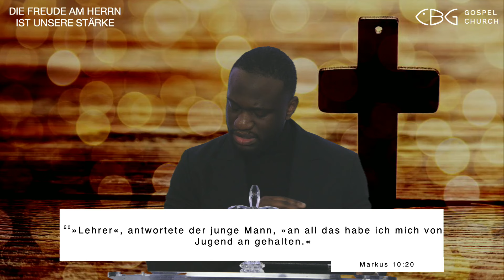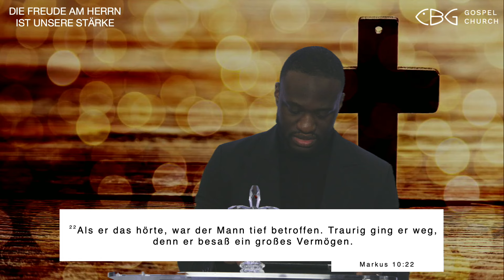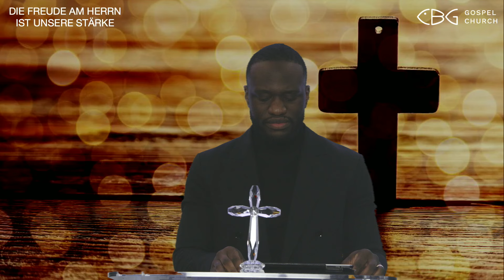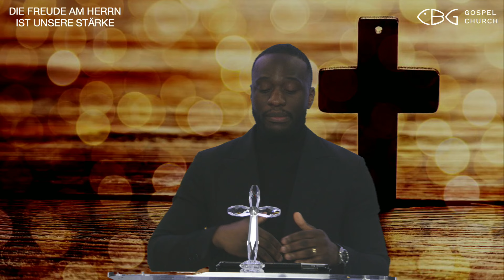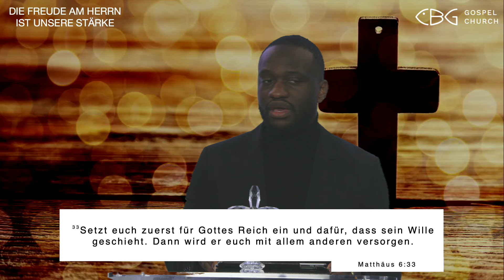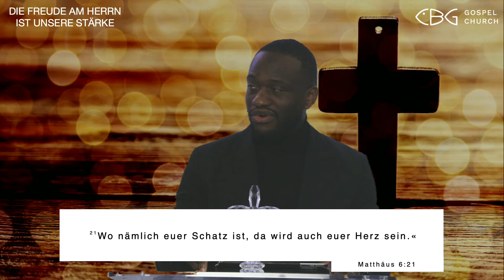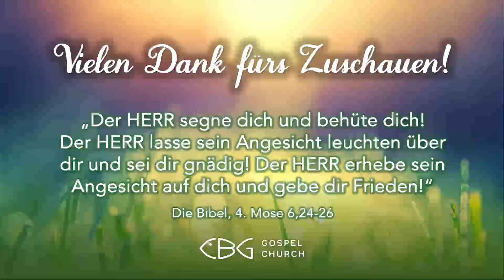20.03.2024 | Frühgottesdienst | Woran hängt dein Herz?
Markus 10:17-22 HFA | Matthäus 6:31-33 HFA | Matthäus 6:19-21 HFA

‘‘Musik im Gottesdienst‘‘ Lizenz 103493 (VG Musikedition)